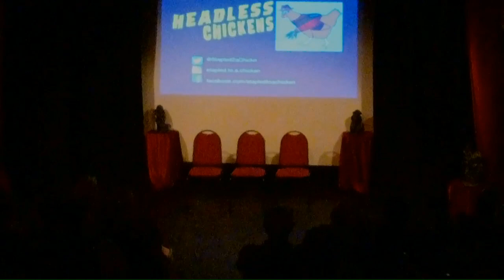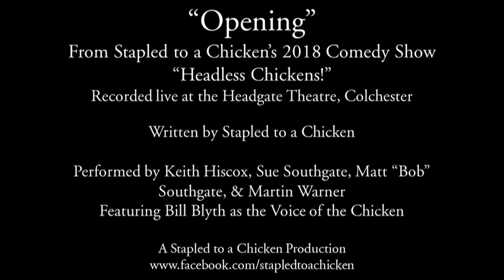Headless Chickens! - Opening Sketch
The stand-up introduction section from Stapled to a Chicken's 2018 summer show; "Headless Chickens!". The team touch upon if Jamie Gordon successfully escaped or was instead chained up and maimed, and introduce their newest member. Featuring Keith Hiscox, Sue Southgate, Matt "Bob" Southgate, and introducing Martin Warner. Also featuring Bill Blyth as the Voice of the Chicken.